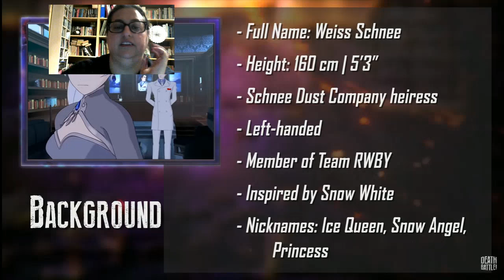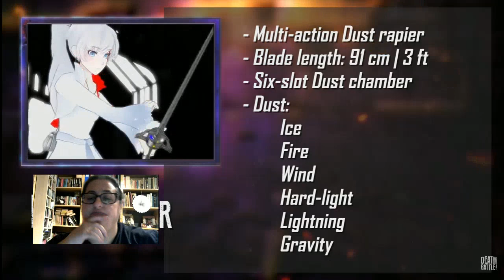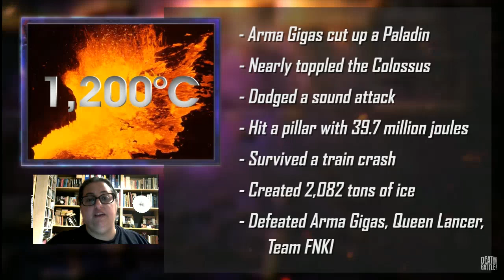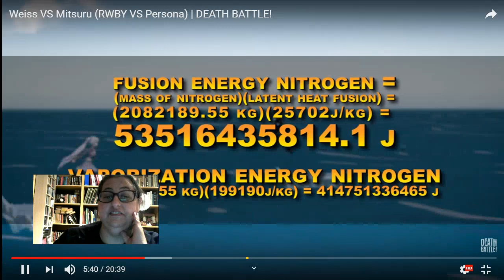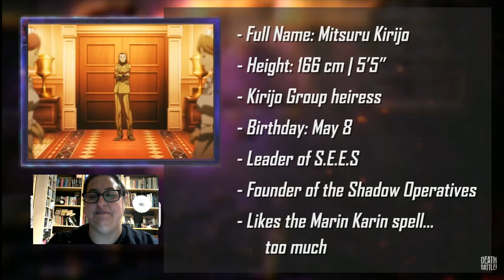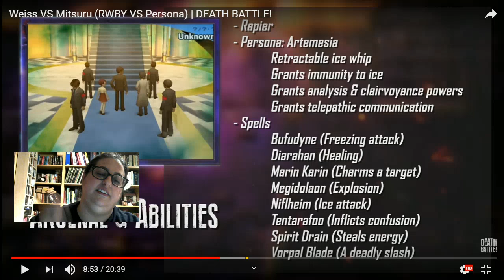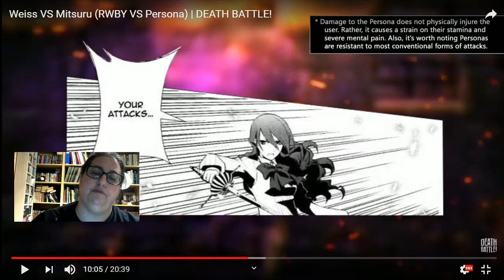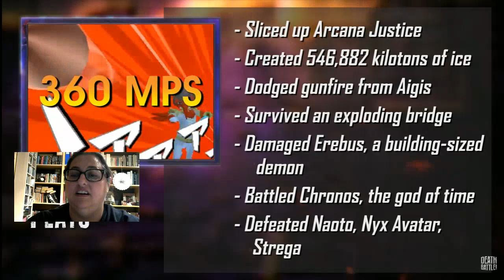Blackjack Reacts to DEATH BATTLE--Weiss vs Mitsuru!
Even seeing all this ice can't cool me down. Aaah it's too hot here!